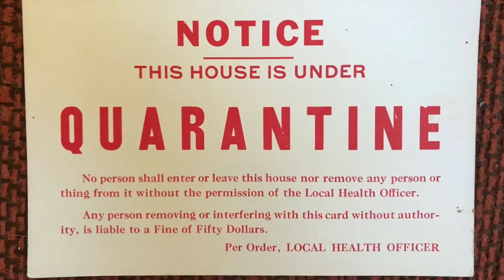CBL ORION Thanksgiving Shave